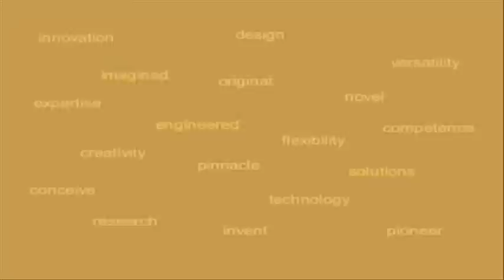Lid Placer & Closer